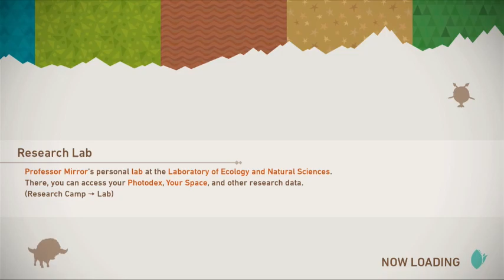This game is GORGEOUS!!! - New Pokémon Snap (1) - feat. AdellB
Sorry for the strange audio; I wanted to get my entire first hands-on with this game with my friends, so I took my setup to their house and didn't have my good microphone. So, you can hear echo from the game and our voices sound kinda bad.

Outro Music: Tekken Tag Tournament 2 OST - Your Sunset (Character Customization Theme)